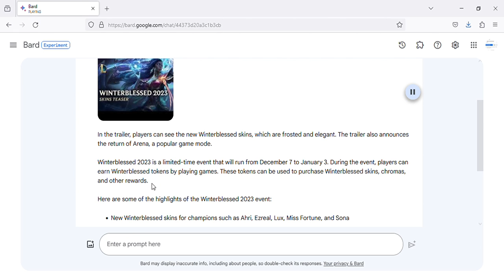Winterblessed 2023 | Official Event Trailer - Riot Games LATEST UPDATE